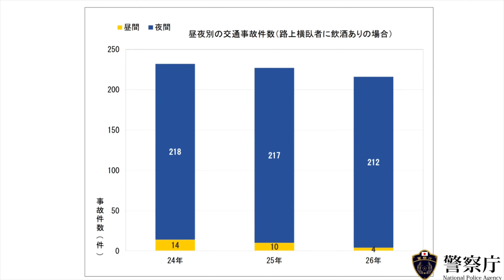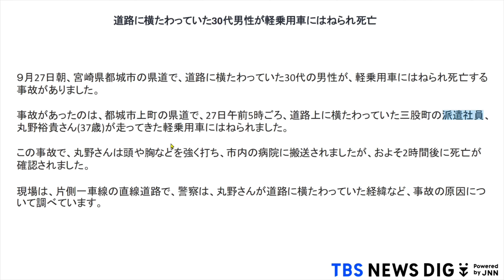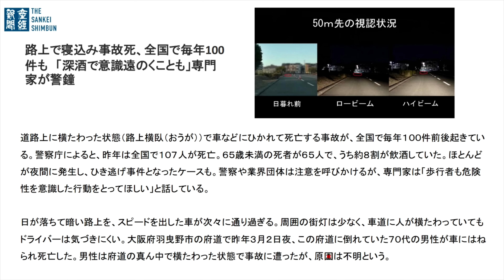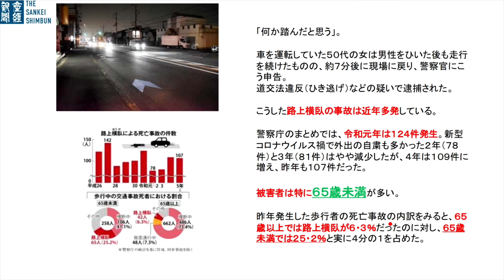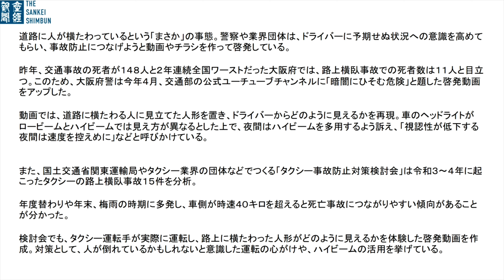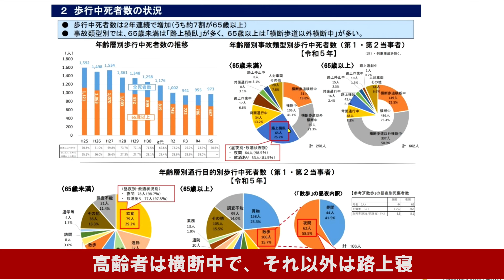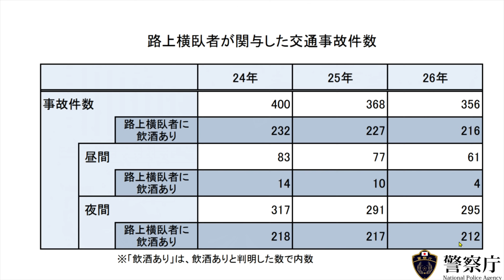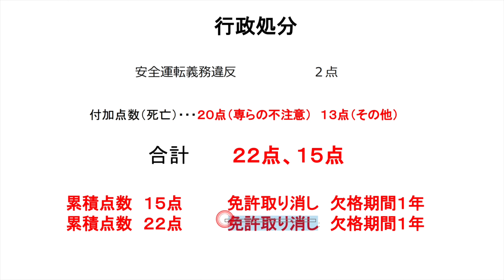【路上で寝ている人は年間１００名ほど轢かれて死亡しています】路上寝は命落とす危険性大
※NASVA動画使用の際は、使用許諾を得て動画に使用しています。

00:00　オープニング
03:30　事故現場（人が寝ていた道路）
08:36　路上で寝て轢かれる事故は、年間１００件
13:00　日本は海外と比べても歩行中に事故に合うケースが多い？
15:50　路上横臥者に飲酒が多い
16:55　路上で寝ている人を踏むと、過失は？
17:50　行政処分

道路に横たわっていた30代男性が軽乗用車にはねられ死亡
路上で寝込み事故死、全国で毎年100件も　「深酒で意識遠のくことも」専門家が警鐘
Googlemap
AC